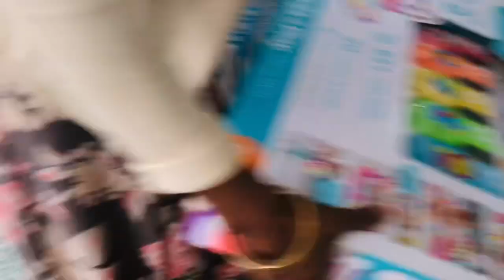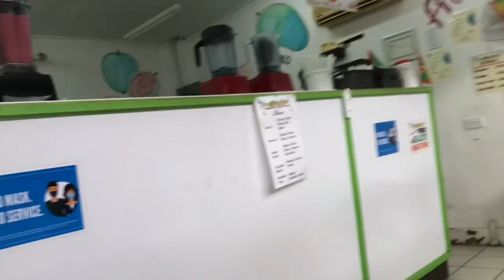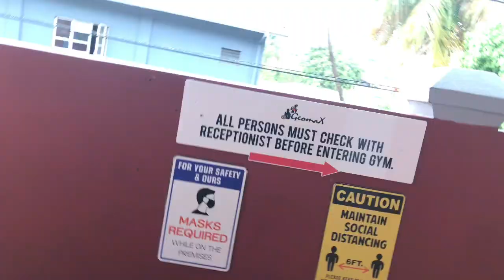GRWM….Baby Gender Reveal💖💙💖💙//must watch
I don’t own the right to this song
Musician: @iksonmusic